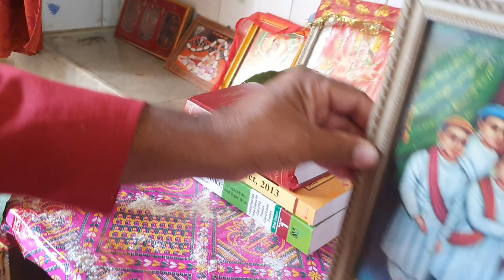Ek to Behno Ne *गोबर* wala *चना* Khilaya Or Kharcha bhi Karwaya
Hey you everybody,

Akash this side🙏
Here is my youtube video. On this channel uh will get to know the real me... Here i will be sharing vlogs, travel, fitness and many more.

*All the content and image on this channel belongs to us and are protected under copyright law . Kindly don't copy or reproduce without my prior explicit permission*.

With love,
Akash Srivastava